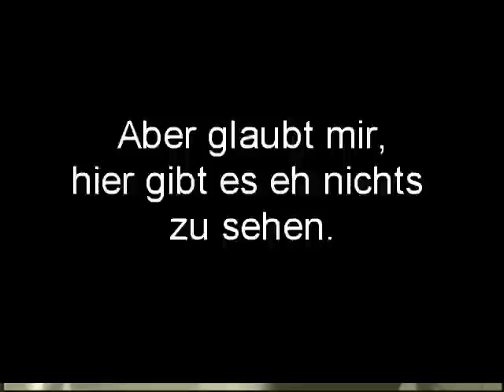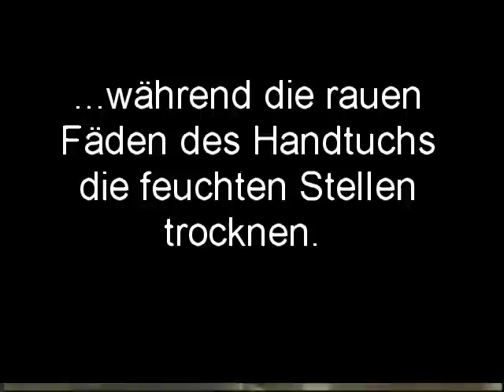Heavy Rain Walkthrough Teil 14 mit Kommentar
Wir lernen den letzten spielbaren Charakter kennen.